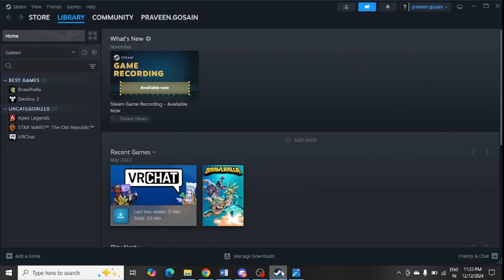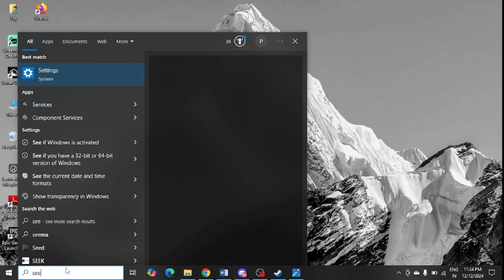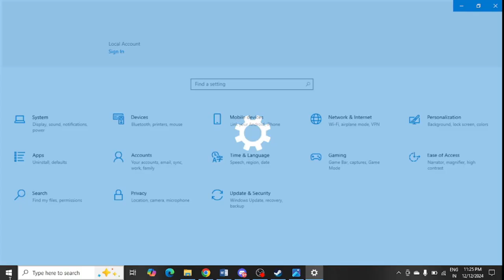[Steam Error Fixed] Something Went Wrong While Displaying This Content. Refresh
Are you getting this error message on Steam Deck “Something went wrong while displaying this content steam”? This has a solution which can resolve this error message.

Step 1 – Verify The Game File Integrity

• Go to Steam Deck
• Click on Library
• Right click over the game in which you are getting this error and select Properties
• Select Installed Files
• Now, choose Verify integrity of game files and follow on-screen instructions

Step 2 - Turn off Steam GPU Accelerated From Steam Deck

• Open the Steam Client in your system
• Login into your Steam account with credentials
• From the top of the Steam client, choose Steam and then choose “Settings”
• Click on “Interface”
• Turn off in front of “Enable GPU accelerated rendering in web views”

Step 3 - Uninstall and Re-Install Display Driver

Go to Device Manager and update Display Driver. Also, you can uninstall display driver. Restart your PC.

Step 4 – Install Windows Updates

• From Windows search, look for “Settings”
• Select “Update & security”
• Click on “Check for updates”
• Install the latest updates

Step 5 – Adjust The Refresh Rate From Display Settings

• Go to Windows search and look for “Settings”
• Now, select “System”
• Choose “Display”
• Scroll down and select “Advanced Display Settings”
• Scroll down and click on drop down below Refresh Rate and try changing refresh rate

Something went wrong while displaying this content android, Project zomboid Something went wrong while displaying this content, Something Went Wrong While Displaying This Content Steam mobile